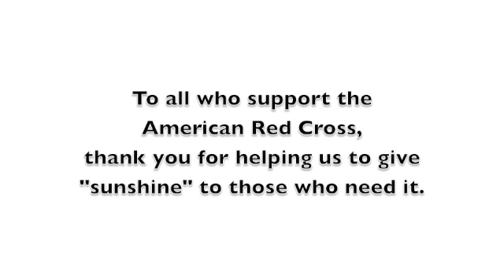"Happy" in the Red Cross Shelter After Pilger Tornado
On Monday, June 16, 2014, two large tornadoes devastated the Village of Pilger, Nebraska. Hundreds of lives were affected including Alice Schultz. Alice lost her home of nearly 40 years. She came to a Red Cross shelter and said she needed a little "sunshine".